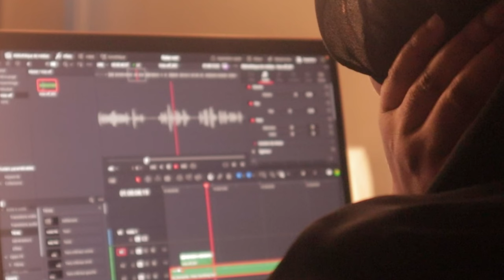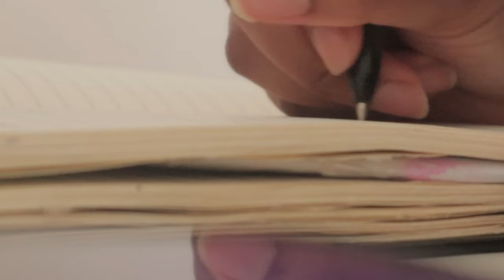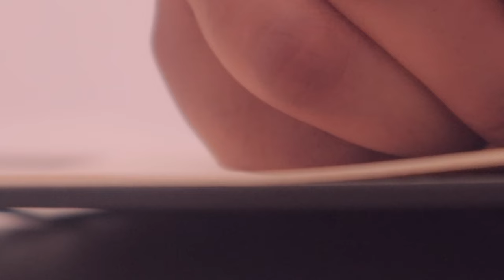Comment voir la beauté à travers les obstacles🌸Couture vlog